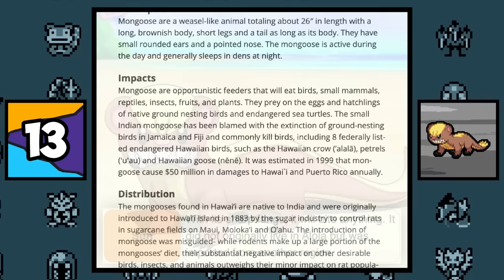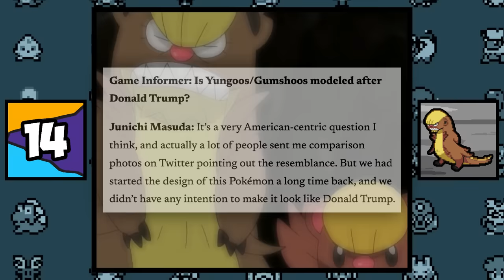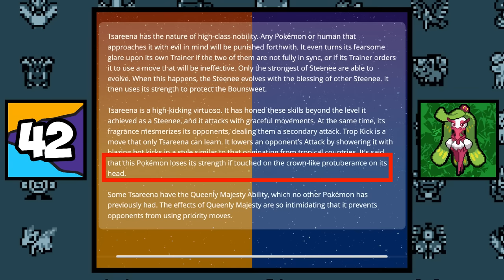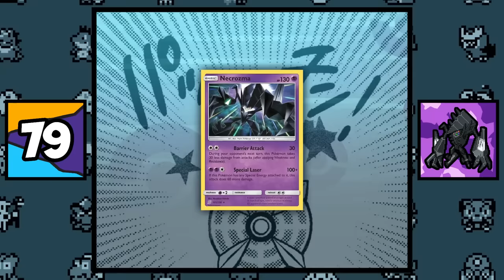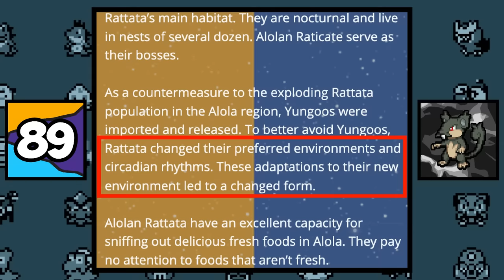106 Facts About the 106 Alola Pokemon!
We are nearly done with this epic fact series! This time we are covering all of the Alola Pokemon including the Alolan forms! I hope you guys enjoy! Soon we will cover Pokemon Sword & Shield and Scarlet & Violet!

00:00 Intro
00:05 106 Alola Facts
19:39 Outro

Main Sources:
Mainly Researched by: Dougbro